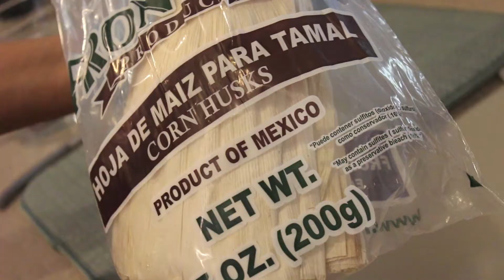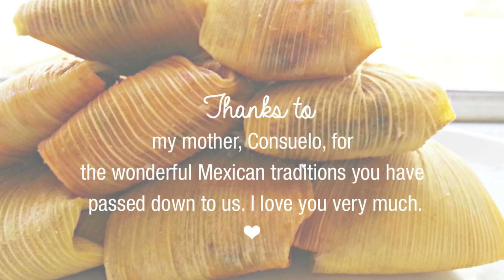Making Tamales!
in 2012, my family started a new tradition of making homemade tamales for Christmas Eve. My mother is from Monterrey, Mexico and has proudly passed on her Mexican traditions to me & my sister. We will then go on to pass this down to our children one day. To honor my mom, I selected a song that she used to perform to when she danced professionally in Mexico growing up. Love you, Mom.

The song used is "La Madrugada" from the album Dia de los Muertos con Mariachi.
For full instructions on how to make tamales, this is a good source